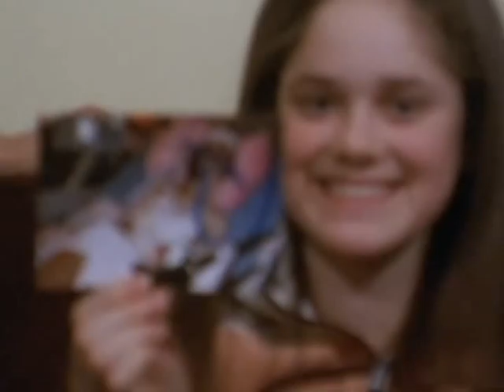Katie's Story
Katie, a 15 year old girl, is told she needs 2 new lungs to live and undergoes a medical first in order to stay alive.  A Documentary Short Film from my second year of Film Studies at Ryerson University (2009)

Shot on 16mm film using a Bolex and ARRI S camera mixed with photographs.  Music By Jennifer Haines